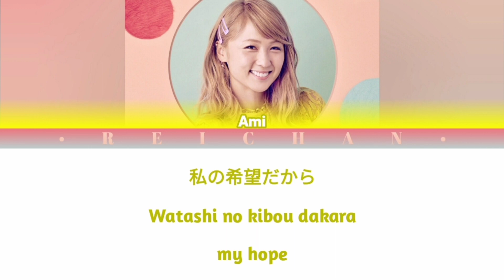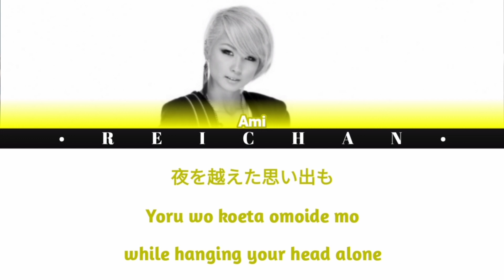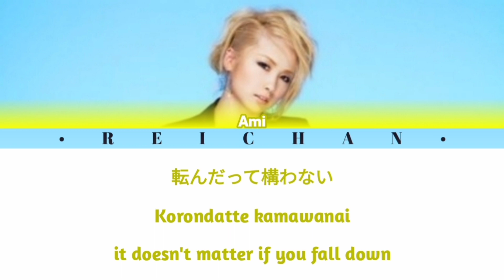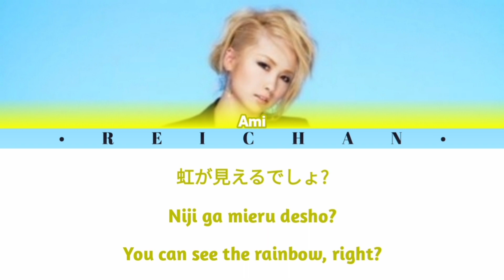Dream Ami : ヒマワリ / Himawari (Dream Ami version) Lyrics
[Requested by Dream Maria]

Kanji/Romaji: jpopasia
English: Otenkiame Translations